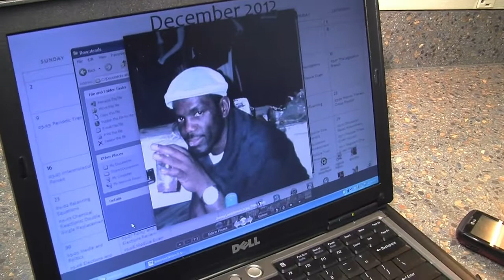Booker High School Student Treyvon Thomas Needs Your Help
Talented triple threat Booker performing arts student Treyvon Thomas in Sarasota, FL has had all odds against him since his mom went to prison and his dad died years ago. Despite the odds, he has persevered to excel at school and as an actor. But he needs help to make it to the next step.To help Treyvon and students like him, you can donate to: Community Foundation of Sarasota County, On the memo line write: Booker HS At Promise College Expense Fund